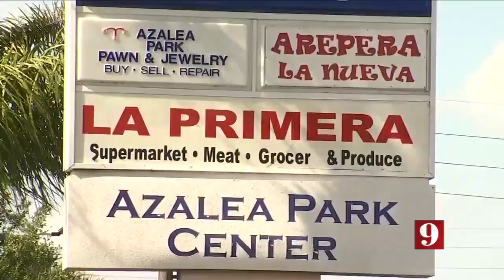10 abril: Breve de noticias para Florida Central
A PARTIR DEL LUNES: las pruebas estatales estarán abiertas para TODOS independientemente de la edad.

• También para personas asintomáticas pero en contacto cercano con alguien que dio positivo.

• Estas son las pruebas en el Centro de Convenciones del Condado Orange. NO tienes que vivir en Orange.